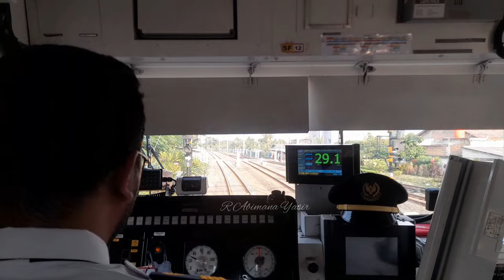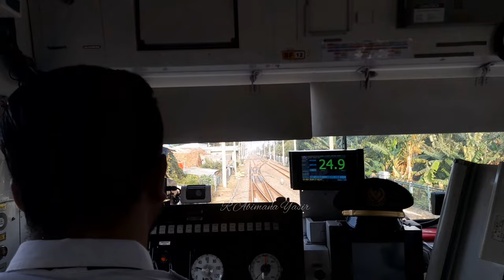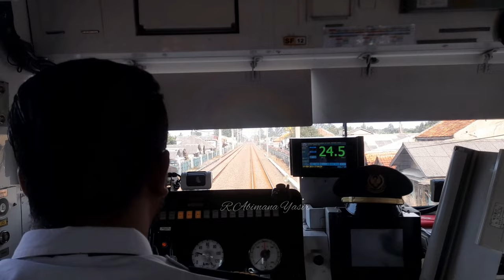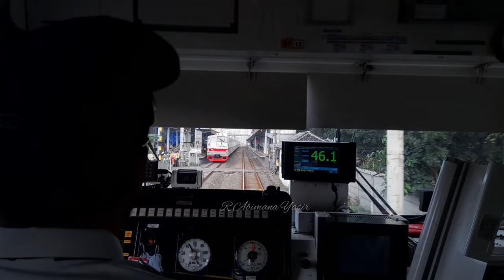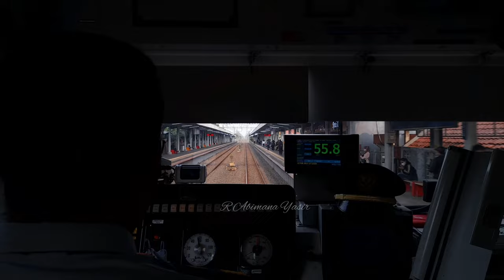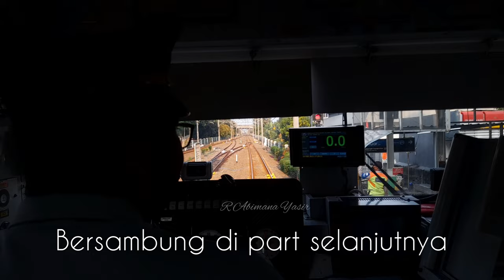Cab Ride JR 205 Commuterline Indonesia. TANGERANG to RAWA BUAYA Station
Videp selanjutnya :
RAWA BUAYA - DURI